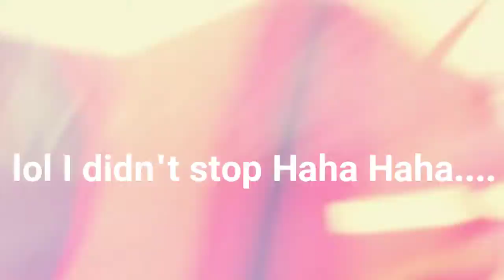FOUND A BIG HOUSE.........